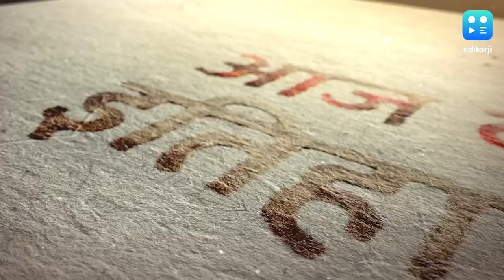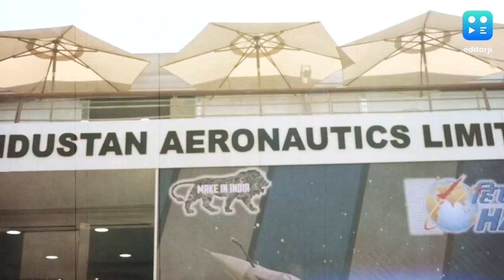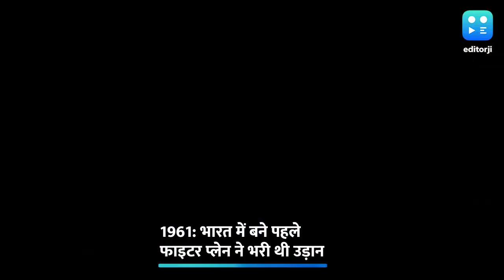History 17 June: बेगम मुमताज से लेकर पहले फाइटर जेट और स्टैच्यू ऑफ लिबर्टी तक...खास है आज का इतिहास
On This Day in History 17 June: इतिहास के पन्‍नों में 17 जून को कौन सी बड़ी घटनाएं घटी थीं. आज का दिन क्यों है खास, जानिए आज के दिन का इतिहास